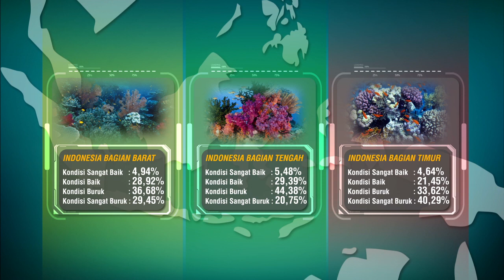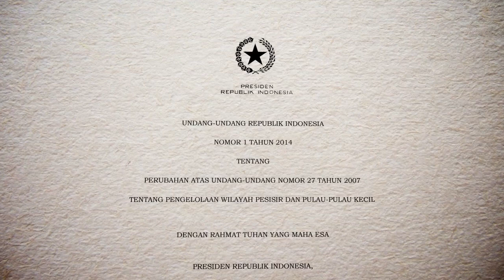Mata Indonesia - Para Pengabdi Alam SEG 1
(Antara)-Kekayaan alam yang yang terhampar di seluruh wilayah Indonesia, adalah potensi yang bisa digali untuk mewujudkan kesejahteraan masyarakat. Luasnya daratan untuk lahan pertanian, telah menjadikan Indonesia sebagai negara agraria. Namun pengelolaan yang tidak tepat, telah menjadian sejumlah luas lahan rusak. Lahan tersebut menjadi gersang, tandus dan tidak produktif. Kerusakan lahan pertanian ini, akan membawa dampak pada kesejahteraan masyarakat.

Begitu pula wilayah laut Indonesia, yang terhampar membungkus ribuan pulau-pulau sepanjang nusantara. Kandungan alam bawah laut yang sangat beragam, telah menjadi seumber kekayaan yang bisa dimanfaatkan untuk kesejahteraan rakyat. Sayangnya, masih ditemukan kerusakan di sana-sini, sehingga mengganggu kehidupan dan keanekaragaman hayati bawah laut, yang berdampak pula pada penghasilan kaum nelayan.

Inilah yang menggugah Saidah, seorang nelayan yang menggantungkan hidup dari bertani rumput laut, serta mencari kepiting untuk menyambung hidup. Saidah yang tinggal di Kabupaten Buton, Tengah Provinsi Salwesi Tenggara, merupakan sosok wanita yang kuat dan konsisten, memperjuangkan kelestarian alam bawah laut di Teluk Langkomu. Kerusakan alam bawah laut yang terjadi akibat penangkapan ikan dengan menggunakan alat-alat yang salah, seperti bom ikan, akhirnya bisa berhenti setelah Saidah berjuang dan bekerja sama dengan pemerintah di daerahnya, termasuk dengan pihak kepolisian serta didukung pula oleh Lembaga Swadaya Masyarakat atau LSM, yang memiliki perhatian yang sama.

Sukses yang sama juga berhasil diraih oleh Vinsencius Nurak, seorang pegabdi alam di Timor Tengah Utara, Nusa Tenggara Barat. Kebiasaan lama masyarakat yang berpindah dan membakar lahan, secara perlahan bisa diganti dengan pola pengelolaan lahan yang lebih menguntungkan untuk masyarakat dan tidak merusak alam.  Bahkan Vinsencius mendirikan Yayasan Mitra tani Mandiri (YMTM), yang mendampingi para petani untuk menjaga ketahanan pangan, menghindari tengkulak serta berhasil meningkatkan kesejahteraan masyarakat setempat. Keberhasilan ini, membuahkan hasil pengharghaan untuk Vinsencius Nurak, sebagai penerima penghargaan Kalpataru.

SEGMEN I  : Pelestarian Alam

SEGMEN II : Profil Inspirator Saidah

SEGMEN III : Profil Inspirator Vinsensius Nurak

Uploader :
PERUM LKBN Antara
WismaAntara